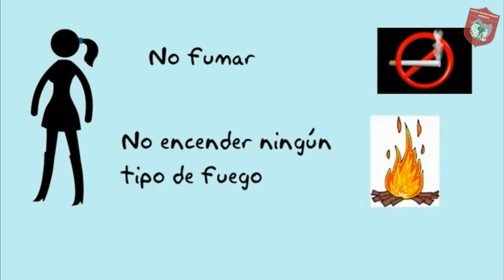Video Seguridad LBO